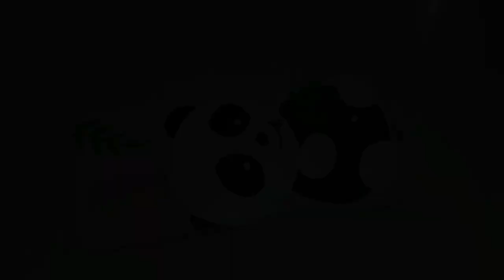How to make DIY Panda Phone Case | Cute Panda Painting | Customize Phone Covers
Hey everyone, in this video I show you How to make Panda on Phone Case Step by Step.